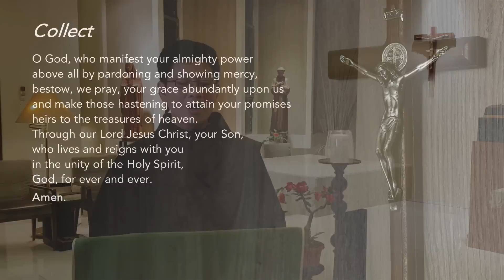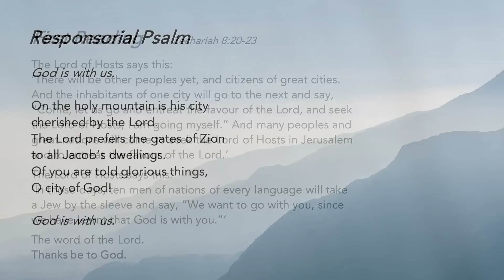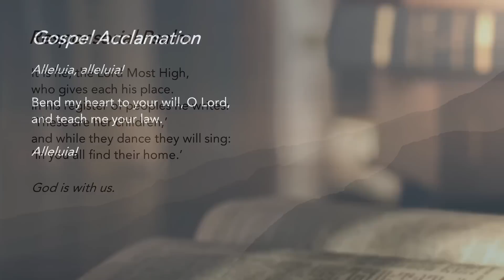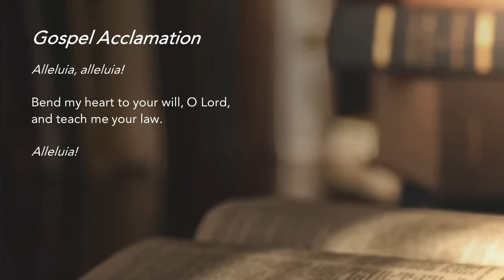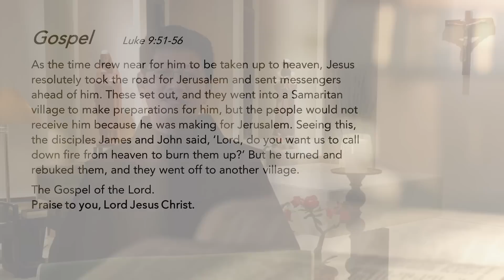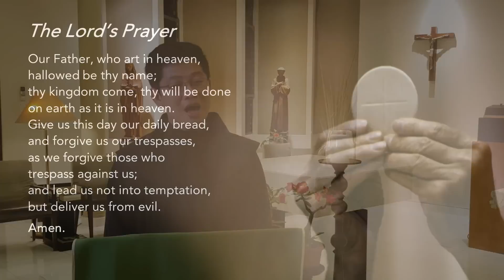Liturgy of the Word - God is With Us - Friar Nelson Evarinus - 3 October 2023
Tuesday of Week 26 in Ordinary Time

Uttering these words can help calm our anxieties. God calls us all to come closer to Him.

We reflect: What can I do to be a better tool for proclaiming the Gospel?

Support us in our efforts:
St Mary of the Angels:

Special thanks to the contribution of:
The following ministries of St Mary of the Angels:
Lectors Ministry
Luminaire Ministry
Music Ministry